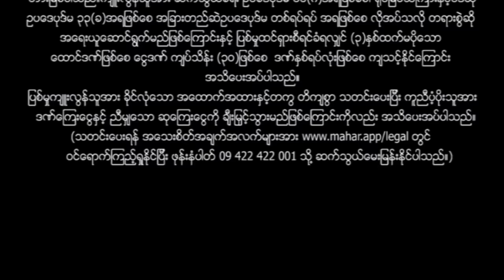မြန်မာဇာတ်ကား - စ/ဆုံး - ခေတ်အထာ - ညီထွဋ်ခေါင် ၊ ရတနာဗို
ညီထွဋ်ခေါင်နဲ့ရတနာဗိုကို ရတနာဗိုရဲ့ အဖေနဲ့မိထွေးကသဘောမတူသောအခါဘယ်လိုတွေနှောက်ယှက်မလဲဆိုတော့.

Presenting daily.

မဟာ အပလီကေးရှင်းကို ဖုန်းမှာ install လုပ်ပြီး
မြန်မာဇာတ်ကားသစ်များစွာကို ကြည့်ရှုနိုင်ပါတယ်။